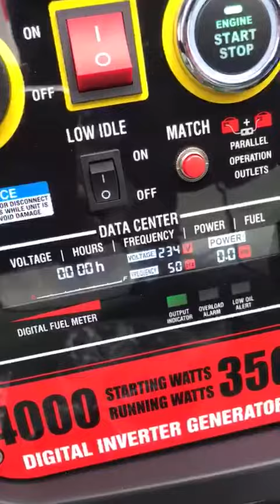genset silent inverter 5 kva iPower International Brand terlaris di berbagai negara